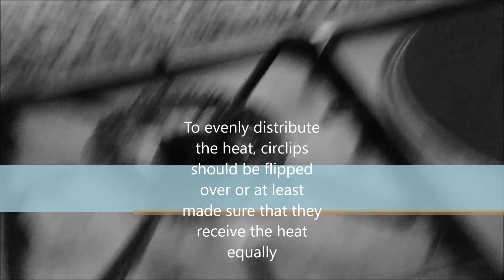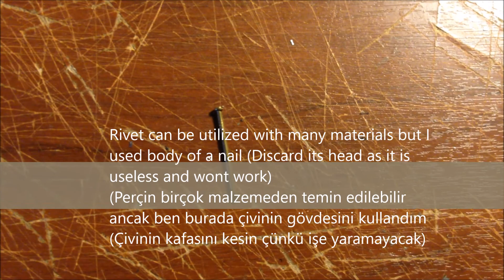Making riveted mail out of external circlips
In this video, I will show you how to make riveted mail out of circlips. This is absolutely NOT the historical method of making the armour, yet it is an easier alternative of having a riveted mail. Besides in some ways circlips are made in steel and made to be thin, which makes them strong and light.

Here I used 13mm external circlips made by İtalian company Beneri, yet there are other companies who could make different versions of circlips and many diameters can be used.

Thanks to my friends Mustafa Altun, Hakkı Dursun and Sercan Beşer, who filmed me during my craft. As a result, I dedicate this video to them.

The songs I used:

Daft Punk Feat: Todd Edwards-Fragments of time (official audio) (Originally was in the video, but replaced due to copyright).

Audionautix: Renaissance.

Betül Bilgin: Seriday.

Kaji Meiko: Urami Bushi.

Burada segmandan perçinli zırh yapımını gösteriyorum. Bu kesinlikle tarihi yöntem DEĞİL! Ancak bu yöntem kolay bir şekilde zırh yapabilmenizi sağlayacaktır, ayrıca segmanın çelik olması ve ince olması sağlam ve hafif bir zırh yapmanızı sağlayacaktır.

Burada 13mm lik İtalyan Beneri firmasının ürettiği segmanları kullandım, ancak çeşitli ölçülerdeki segmanlar bu iş içinde kullanılabilir.